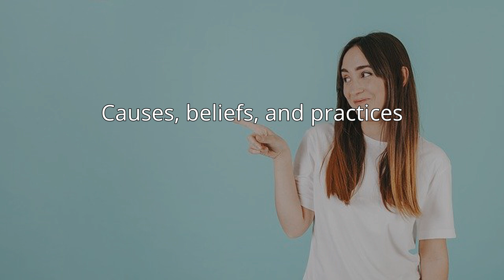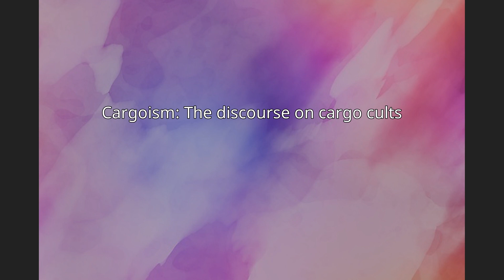Cargo cult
A cargo cult is a indigenist millenarian belief system in which adherents perform rituals which they believe will cause a more technologically advanced society to deliver goods. These cults were first described in Melanesia in the wake of contact with allied military forces during the Second World War.
Isolated and pre-industrial island cultures that were lacking technology found soldiers and supplies arriving in large numbers, often by airdrop. The soldiers would trade with the islanders. After the war, the soldiers departed. Cargo cults arose, attempting to imitate the behaviors of the soldiers, thinking that this would cause the soldiers and their cargo to return. Some cult behaviors involved mimicking the day-to-day activities and dress styles of soldiers, such as performing parade ground drills with wooden or salvaged rifles.